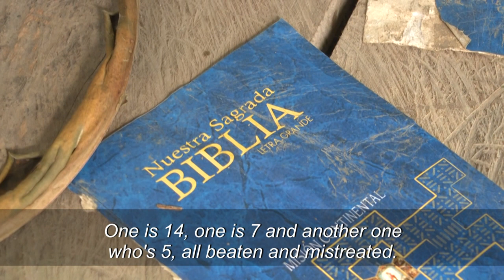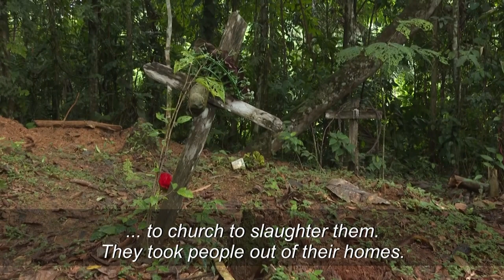Panama stunned by sect killings | AFP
Several open bibles, messages alluding to Satan, piled up clothes and several musical instruments can still be seen in the makeshift church in the Altos de Terrón indigenous community in Panama, where last week a religious sect allegedly sacrificed seven people.